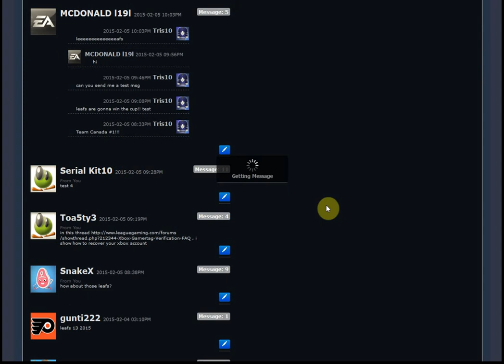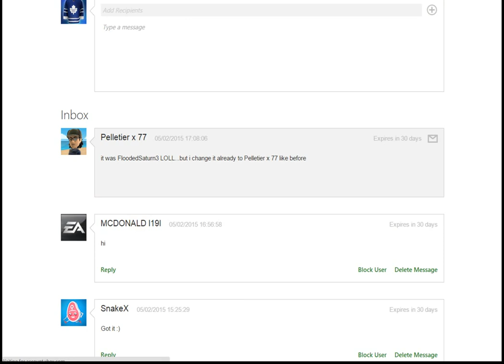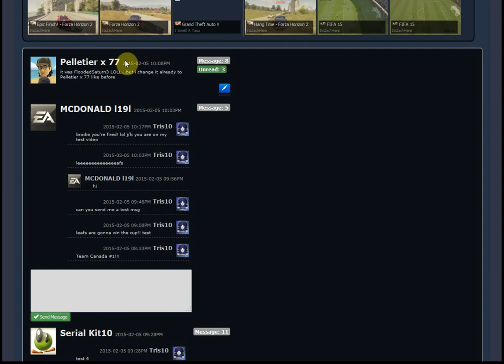LG Xbox Live Message Video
Demo of reading and sending xbl msgs